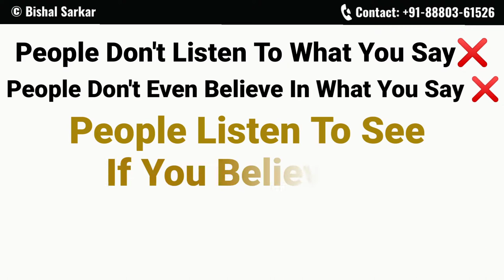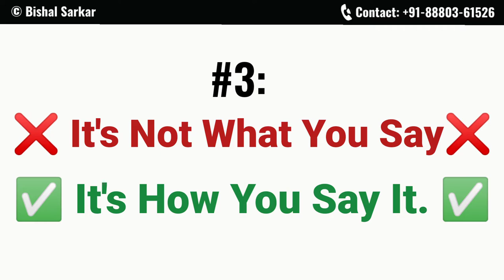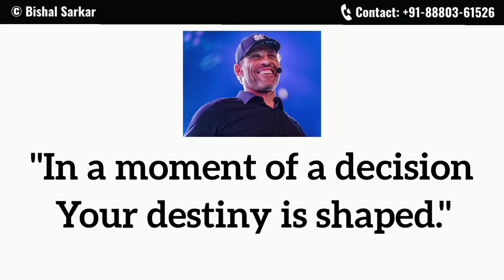3 Life-Changing Tips for Being a Powerful & Unforgettable Speaker